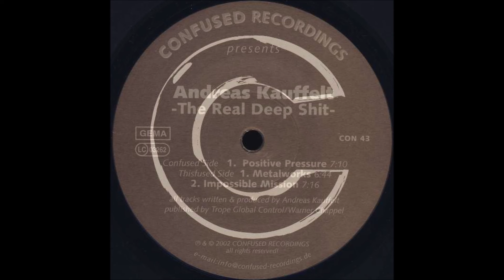Andreas Kauffelt - Positive Pressure (A) [CON43]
Andreas Kauffelt – The Real Deep Shit EP
Label: Confused Recordings – CON43
Format: Vinyl, 12", 33 ⅓ RPM, 45 RPM
Country: Germany
Released: 2002
Genre: Electronic
Style: Techno
TRACKS
A Side
Andreas Kauffelt - Positive Pressure
B Side
Andreas Kauffelt - Metalworks
Andreas Kauffelt - Impossible Mission